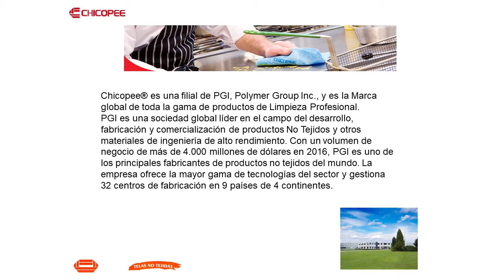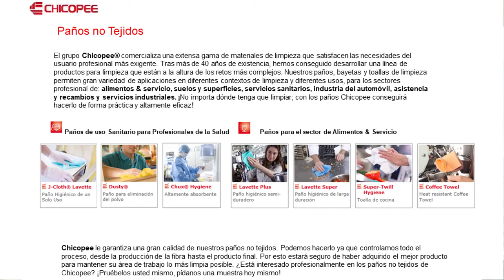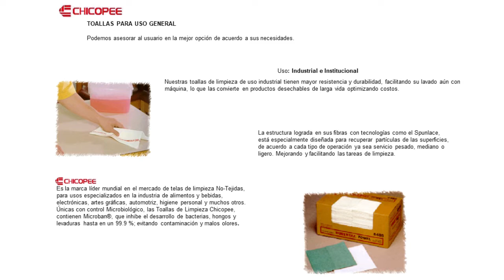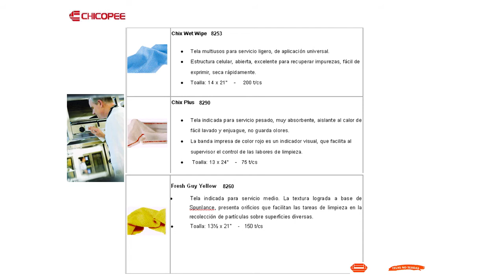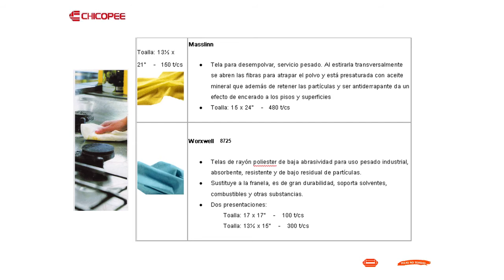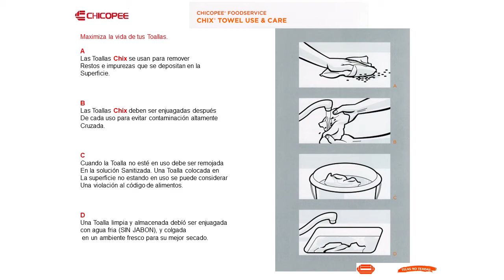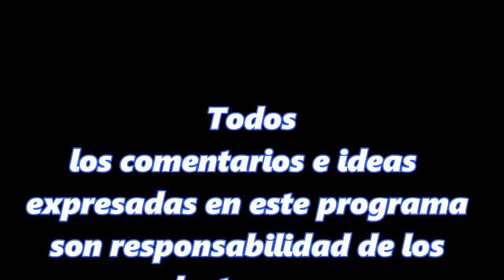Chicopee una nueva propuesta de limpieza en México con Jorge Luis García y Javier Cárdenas